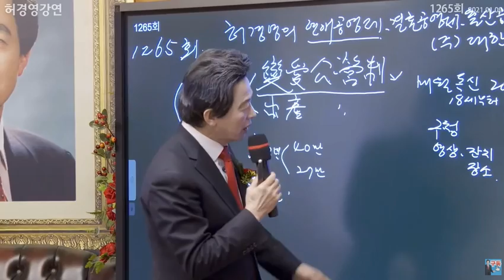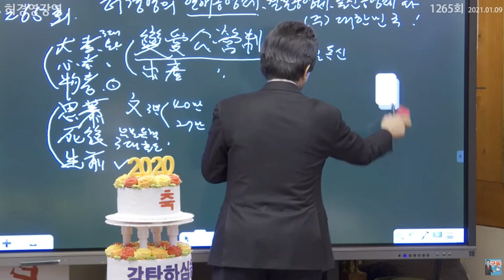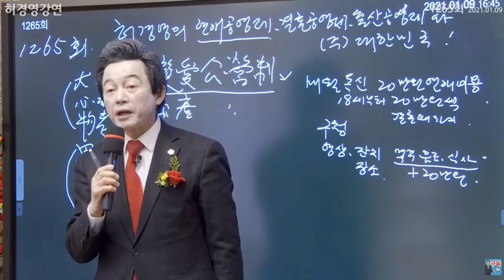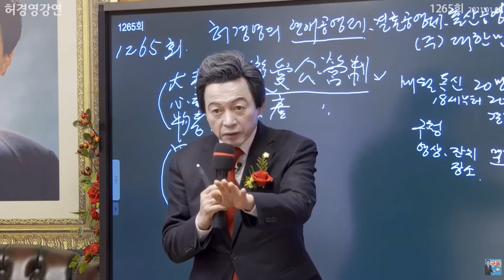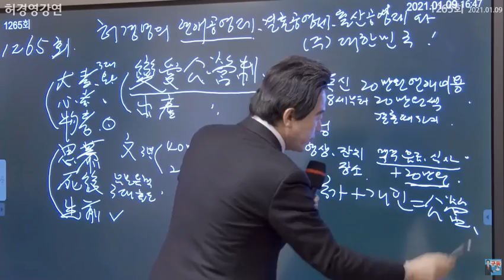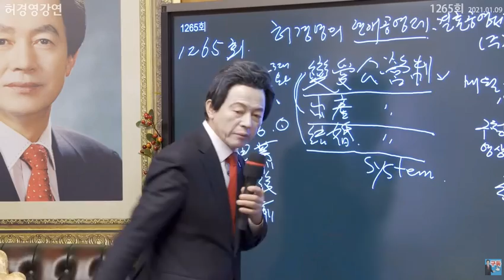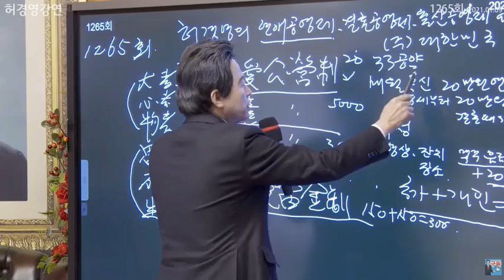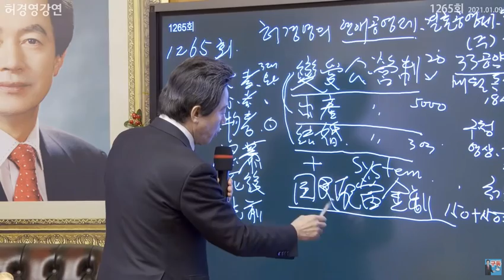[허경영정책] 연애수당 제대로 알고 받자! 돈만 주는 것이 아니다! 돈+ - 출처 jtbc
허경영 서울시장 출마공약:
1)서울시 예산 70% 줄인다.
2)서울시민에게 특급수 공급.
3)부동산 보유세와 재산세 자동차보유세 폐지.
4)무보수로 일한다.
5)판공비 허경영 돈 쓰겠다.
6)서울시 홍보비 없앤다.